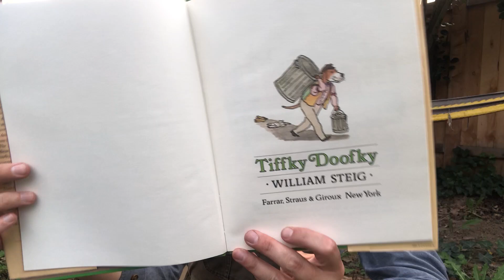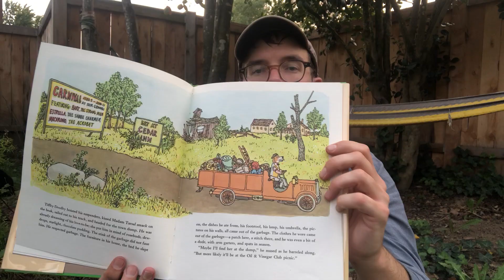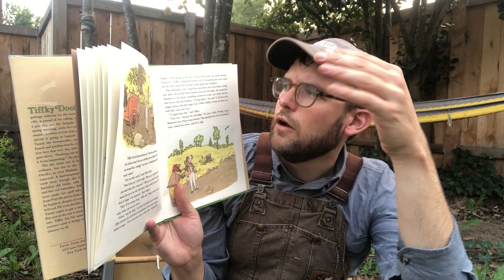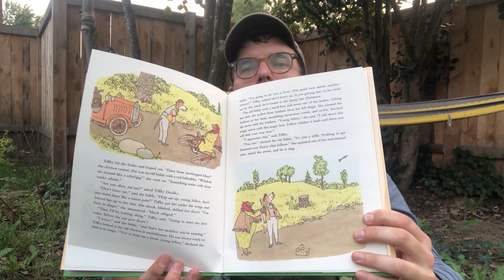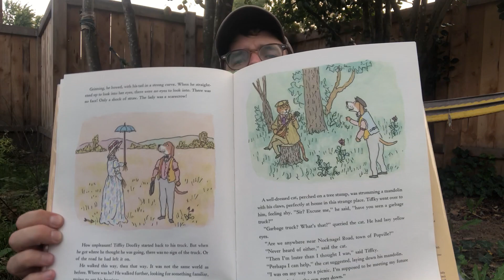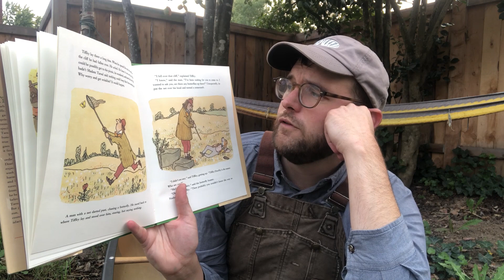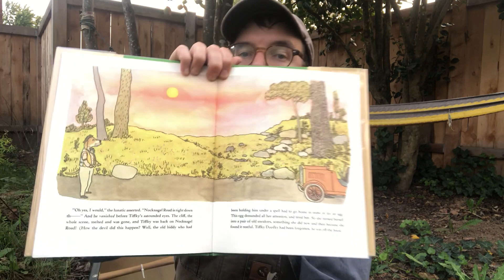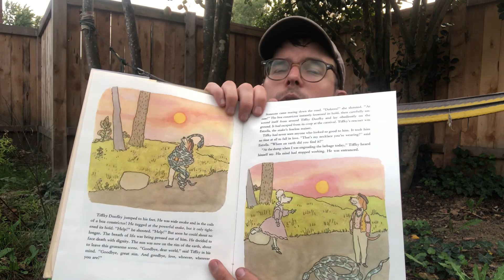"Tiffky Doofky" by William Steig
Teacher Andrew takes a moment before sundown to read this oddball classic from William Steig's bibliography, 1978's "Tiffky Doofky."